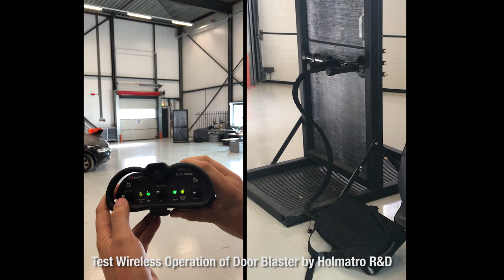Test Wireless Operation of Door Blaster by Holmatro R&D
Holmatro introduces Wireless Control Set for Door Blaster
With the new Wireless Control Set you can activate the Holmatro Door Blaster from a much greater distance. This can be as far as 100 m. / 328 ft. (radio range, clear line of sight). The set will exist next to the current remote control, which is mounted on a 2 m. / 79 in. hose and connected to the Door Blaster Pack, i.e. the drive unit. By offering the possibility to hide further away from the door before the actual breaching takes place, Holmatro aims to enhance operator safety.

More about the Wireless Control Set
The new set consists of a battery-powered receiver in a pouch, a cable to connect it to the Door Blaster Pack and a control unit for wireless remote operation of the door opener (through the drive unit which is left close to the door). LED indicators on the wireless control provide the operator with feedback on the connection status, the “action complete” status of the Door Blaster’s pushing and quick release functions and the battery status of both receiver and control unit. The stand-by mode is 48 hours and the connection cable can also be used to charge the battery of the receiver. A separate charger is available.

About the Door Blaster
As fast as explosives, without the flying debris. The Holmatro Door Blaster, an advanced but easy to use tool for forcible entry, breaches high-resistance, multiple lock doors in just a second. By using compressed air to activate the hydraulic system this powerful door opener can be positioned quickly and silently into the door frame. Remote operation allows you to move away from the door and activate the door opener from a (safer) distance. This can be as far as 100 m. / 328 ft. with the new Wireless Control Set. Thanks to its compact dimensions and low weight the complete system can be carried, installed and operated by one person. The Door Blaster is part of Holmatro’s Special Tactics range.

Holmatro Special Tactics
The Holmatro Special Tactics range of hydraulic breaching and tactical equipment enables special police and military units to perform forced entry and extrication swiftly. Being powerful, compact and lightweight, these tools are suitable for operations in both urban and remote locations. For over half a century Holmatro has been developing, producing and testing innovative hydraulic equipment for rescue, industrial and tactical applications. These products are manufactured in the Netherlands and the USA at our state-of-the-art production facilities. We sell and service these products worldwide, through offices in various countries and an extensive dealer network.